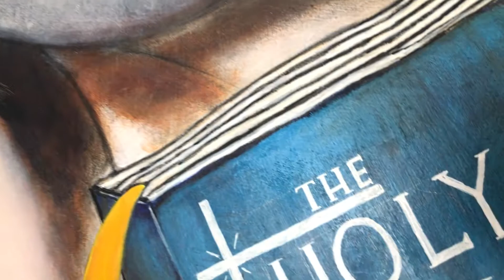Migz Salazar – CONVICTION - I HATE PORK 2018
CONVICTION - I HATE PORK ‘2018
Mixed Media on Linen Canvas
180cm. x 160cm.